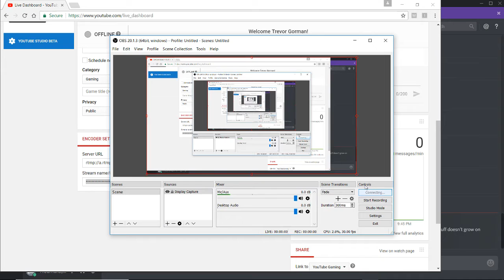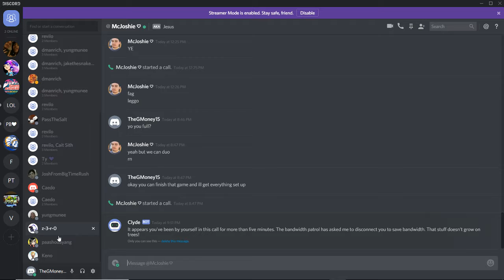First Live Stream!!